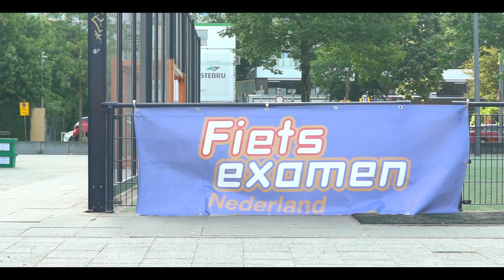R4R - FIETS EXAMEN 2023 - Aftermovie